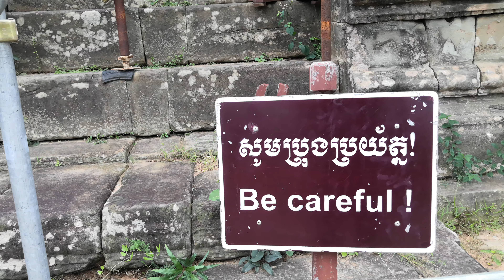Pre Rub Ancient Temple​ Complex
Pre Rup (Khmer: ប្រាសាទប្រែរូប) is a Hindu temple at Angkor, Cambodia, built as the state temple of Khmer king Rajendravarman and dedicated in 961 or early 962. It is a temple mountain of combined brick, laterite and sandstone construction.
The temple's name is a comparatively modern one meaning "turn the body". This reflects the common belief among Cambodians that funerals were conducted at the temple, with the ashes of the body being ritually rotated in different directions as the service progressed.